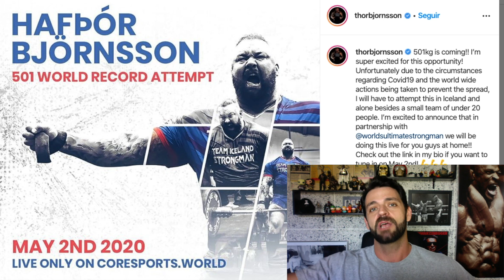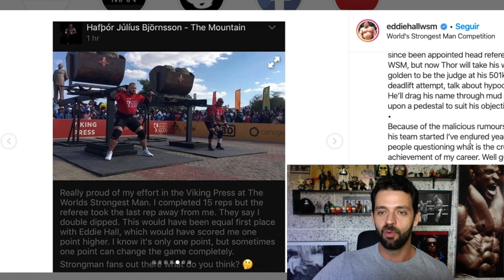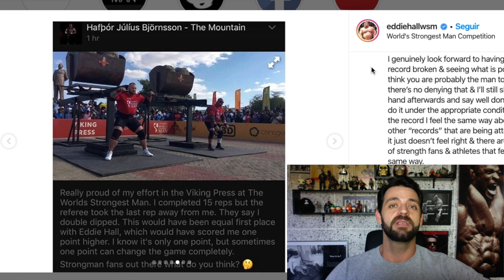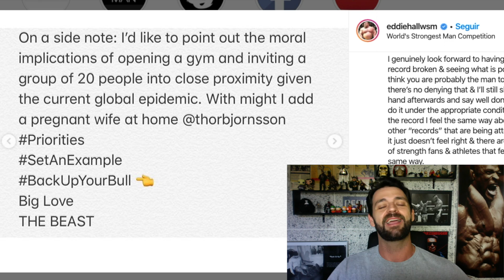BRIAN SHAW: QUEBRAR RECORDE EM CASA É UM RETROCESSO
Shaw defende que o recorde de Eddie Hall de levantamento terra de 500kg deve ser quebrado em competição, e não na academia de Thor na Islândia.

Roupas e acessórios marombas é no:
Minha Academia
Londrina/PR